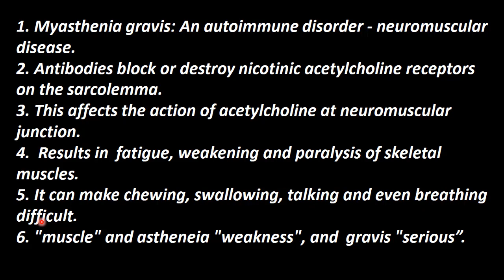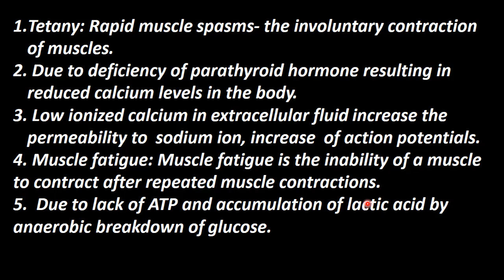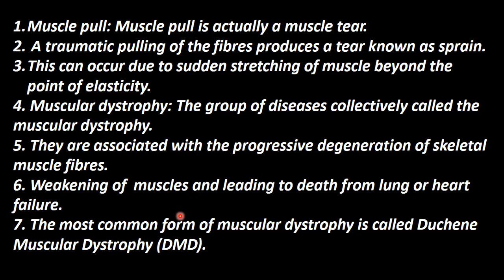21.Zoology | Locomotion and Movement | Disorders of Muscular system